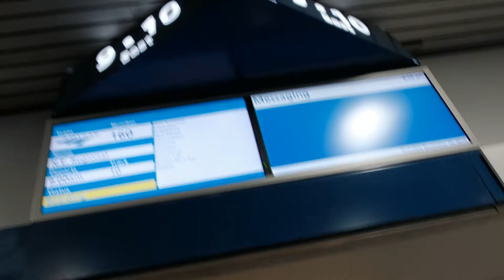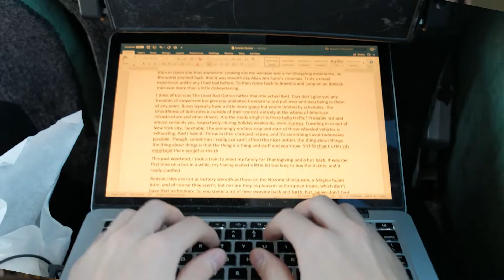Amtrak Is Depressing (If You've Been Anywhere Else) | Review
Entry 15: For Thanksgiving, I traveled to visit family. For one of the trips, I used Amtrak on the Northeast Regional. I take these trains a few times a year, and... I have thoughts about them. I took a Peter Pan bus on the way back, and I have thoughts about that one too.

I tried to do something new with putting B-Roll to music. Did it work? Let me know.

Thanks to Aaron Belinfanti for the drums.